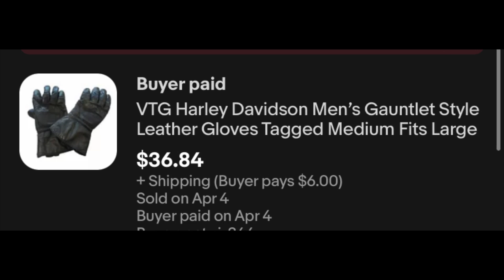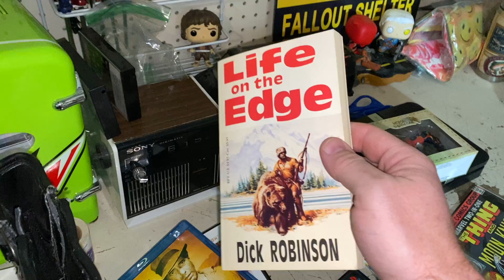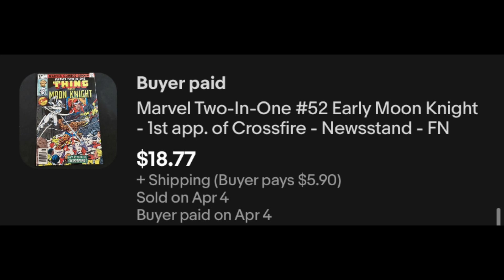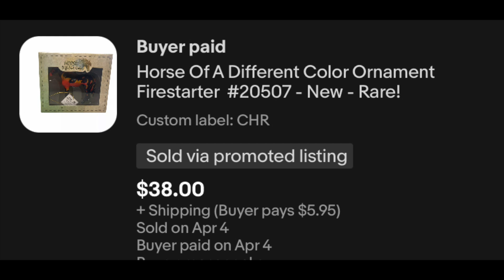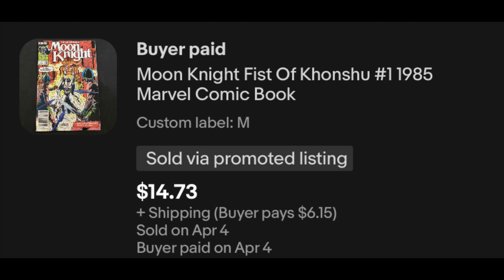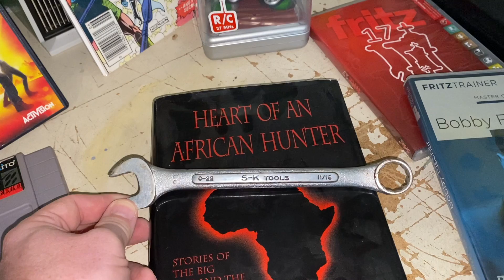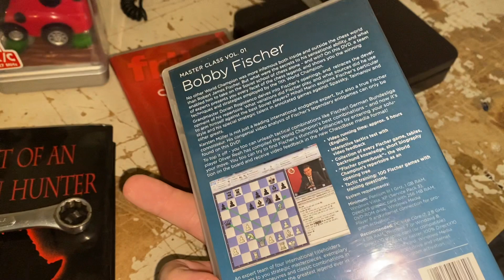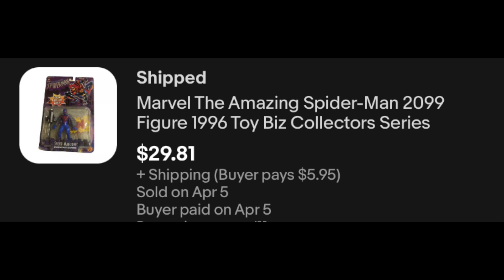WHAT DO YOU DO WHEN YOU SELL SOMETHING YOU DON'T HAVE?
You don't have to be an eBay rookie to make mistakes! The important thing is that when you make one, it's on you to make it right -- and work to prevent it from happening again.

Mail Call:
The Mountain

8x6x4 boxes (100 ct)